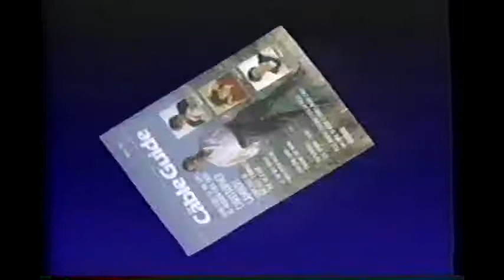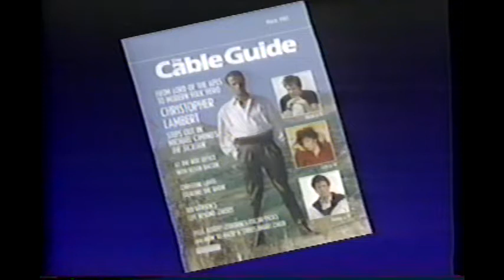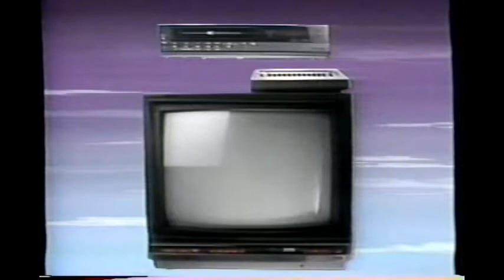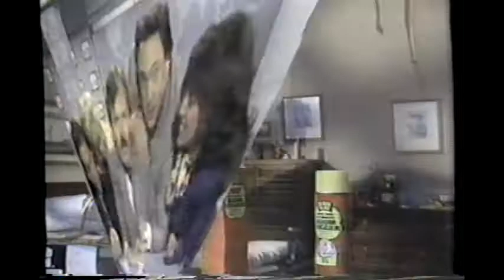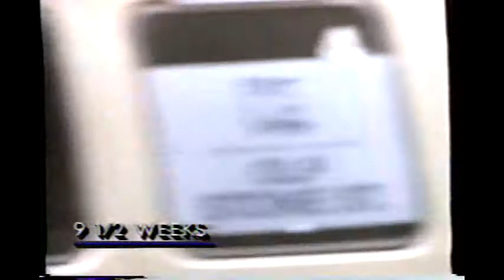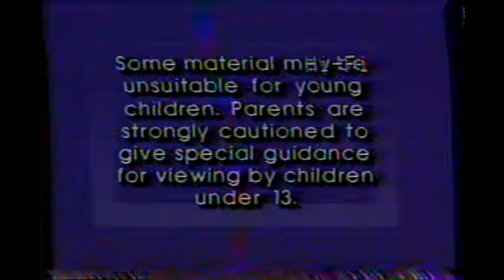Concord TV Cable Previews 3 9 87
Video taped in our front ad sales office at MPTV Cable in Monterey, California...We produced a weekly cable highlight show for MPTV AND our sister cable system up north, Concord TV Cable...

Western Communications owned both systems (Western was owned by Chronicle newspaper family) and it was a super great place to work...

Not only produced the clip show, I edited it all PLUS co-hosted with Lynn Thompson...

Busy, fun times back in the GOOD OLD days of Cable TV...